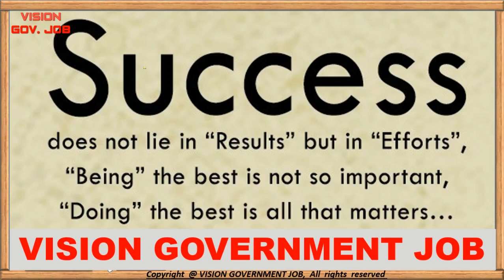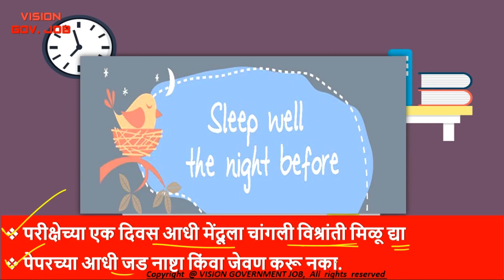CDPO | महिला व बाल विकास अधिकारी | काही महत्वाच्या बाबी | परीक्षेला जाण्यापूर्वी बघाच